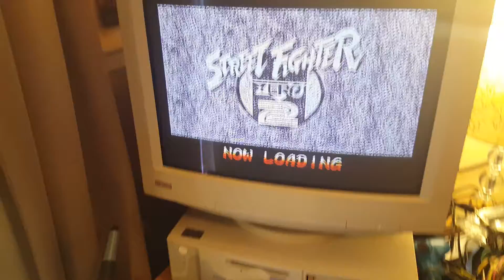Model 1 Saturn test